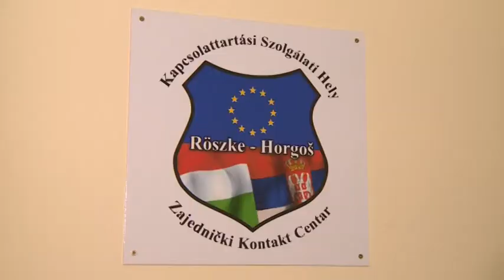Közös szerb–magyar kapcsolattartási szolgálati hely nyílt Röszkén